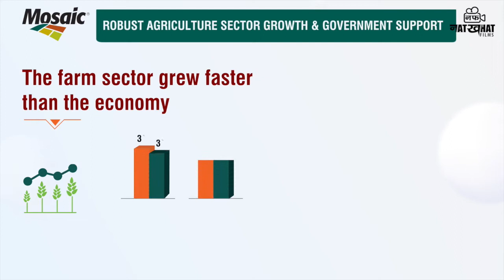Mosaic Infographic AV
Mosaic K Mag Infographic AV